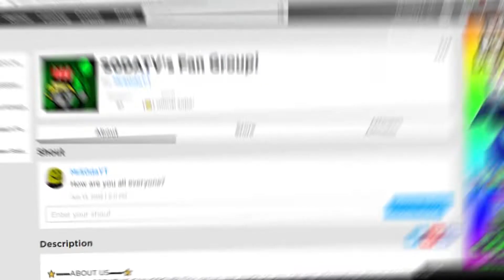🌴2 CURRENT WORKING BOOST CODES IN JUNE! | Unboxing Simulator Codes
I hope these boost help you in the game with a headstart!

📙Title ► 🌴2 CURRENT WORKING BOOST CODES IN JUNE! | Unboxing Simulator Codes

-Instagram ➜ Coming Very Soon!

WHO IS S0DA TV⭐?
-S0DA TV is an youtuber by the age of 15 who creates child-friendly content for all to enjoy!
videos!